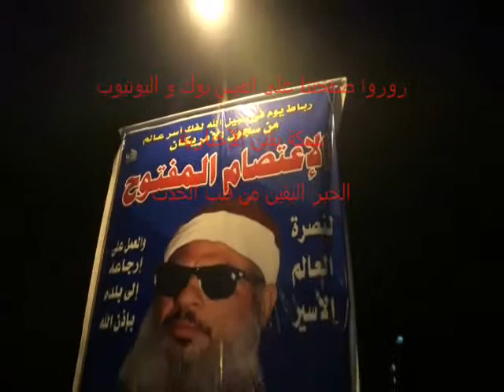شبكة يقين تتسحر مع أهالى الشيخ عمر عبد الرحمن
شبكة يقين الإخبارية تتسحر مع أهالى الشيخ عمر عبد الرحمن و هم فى إعتصامهم أمام السفارة الأمريكية من يوم الجمعة السابق اى مضوا أربع أيام فى الإعتصام